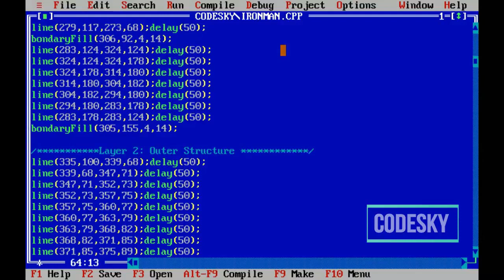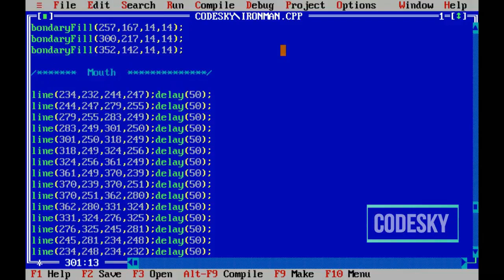How to Make Iron Man in C++ Using Graphics || Iron Man Mask in C++ using Graphics || CodeSky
This Video will help to make iron man using c++ programming  and you can easily make iron man by watching this video.

Join with Me & Follow

how to make simple graphics in c++
how to make iron man suit that can fly
how to make iron man suit out of cardboard

c++ graphics example,
c graphics example,
computer graphics example,
design iron man,
how to make iron man using c++,
how to make iron man using c programming,
C++ computer graphics example,
c computer graphics,
codesky ironman,
ironman in C++,
Iron Man in C++ programming,
design ironman,
design iron man using c programming,